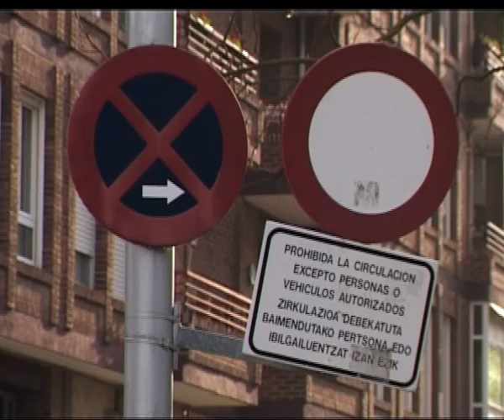13/04/10 APARCAMIENTO UNIS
13/04/10 APARCAMIENTO UNIS